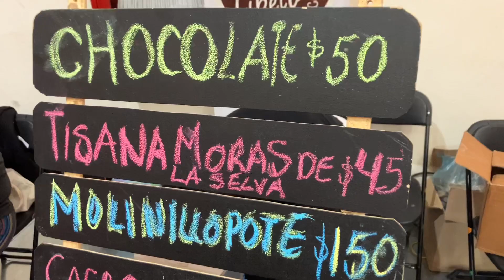Expo " MOLINILLO, CAFE Y CACAO "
Arte con historia
Maravilloso momento en el Centro TOLZU en la ciudad de Toluca